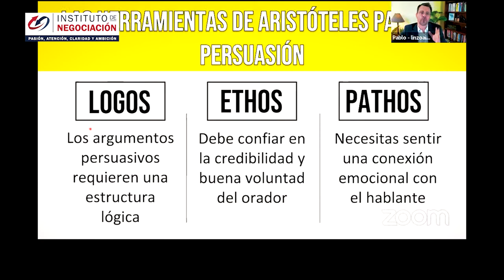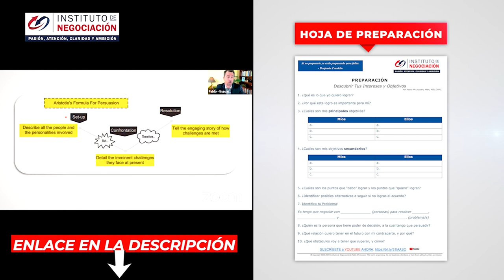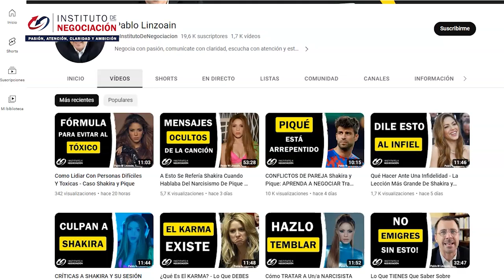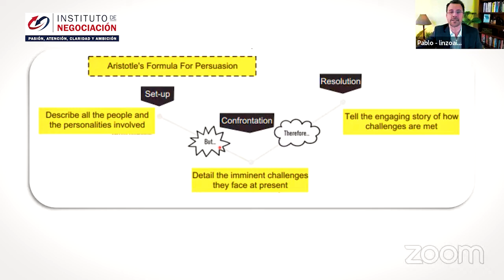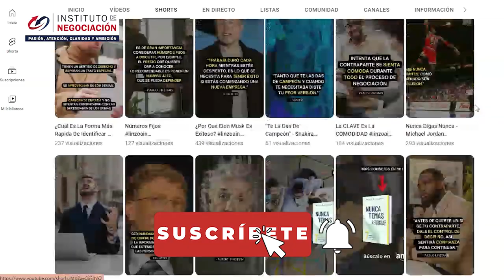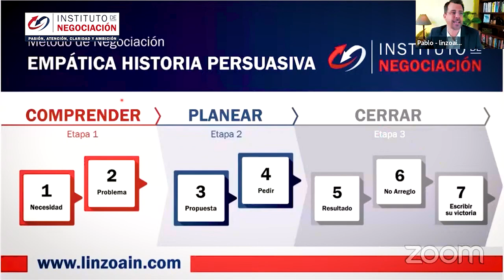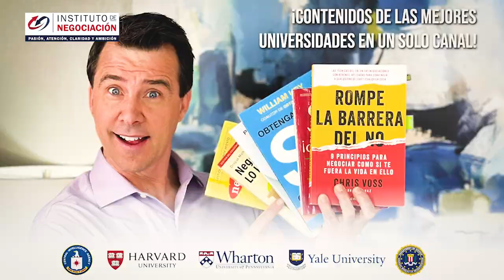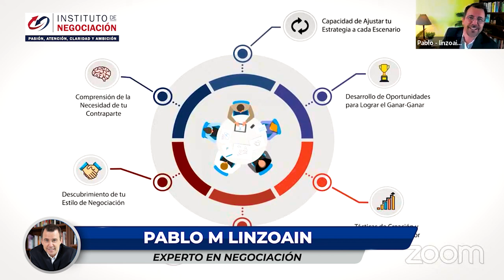La FÓRMULA Para Que Te Ganes TODA La ATENCIÓN - Método De HOLLYWOOD Para PERSUADIR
👉🏻 El destacado experto internacional en negociación, Pablo M. Linzoain, muestra La FÓRMULA Para Que Te Ganes TODA La ATENCIÓN - Método De HOLLYWOOD Para PERSUADIR